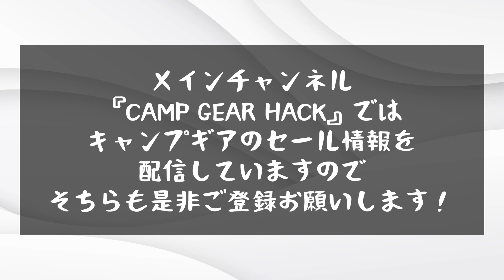【雑誌付録】ブラックがカッコいい！BE-PAL12月号付録は、高見え焚き火台『GRIP SWANY スチール焚き火台』予約販売中！【キャンプギア】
BE-PAL ビーパル 2023年 12月号 付録のご紹介！

『BE-PAL 2023年12月号 GRIP SWANY スチール焚き火台 Black Edition』

こちらの付録もオススメ！
『POLARTEC BRAND BOOK FLEECE BLANKET with F/CE.』
『別冊GO OUT GRIP SWANY BOOK GRIP SWANY ロゴ入りLEDランタン＆シェード』
『MonoMax 2023年 12月号 L.L.Bean ビーン・ブーツモチーフ クッションブランケット』